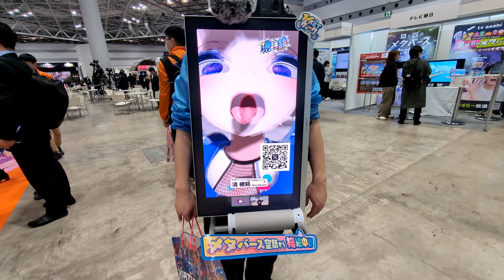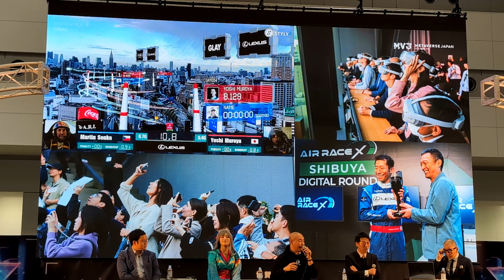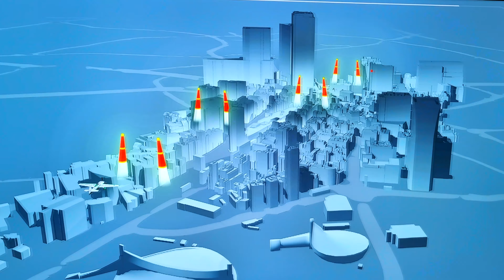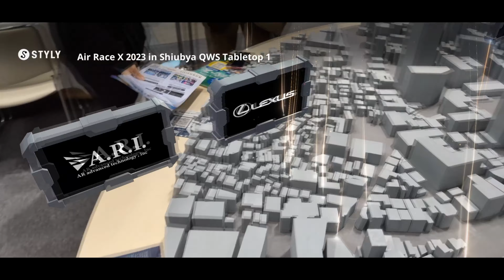4K【XRメタバース＆コンテンツビジネスワールド TOKYO XR Metaverse &Content Business World】① 2024.1.26 @Tokyo Big Sight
XRメタバース＆コンテンツビジネスワールド
　“TOKYO XR Metaverse &Content Business World”
@東京ビッグサイト  Tokyo Big Sight